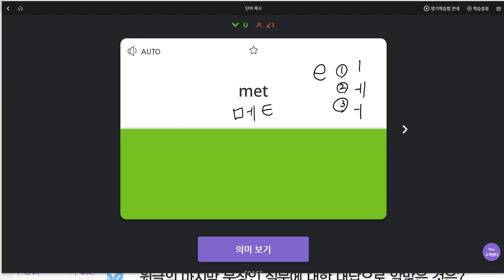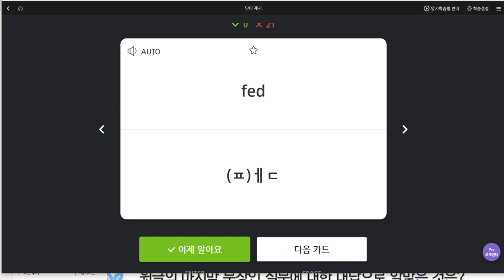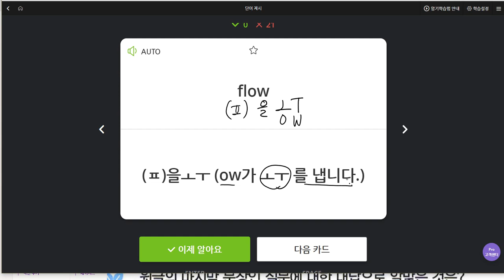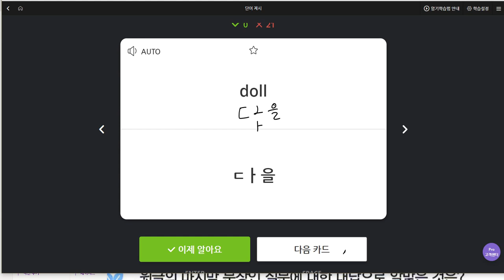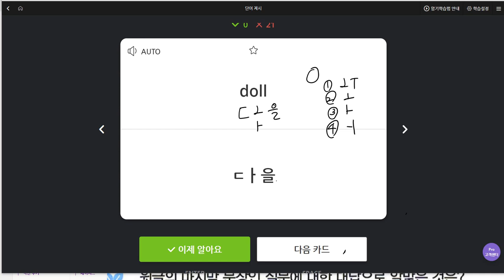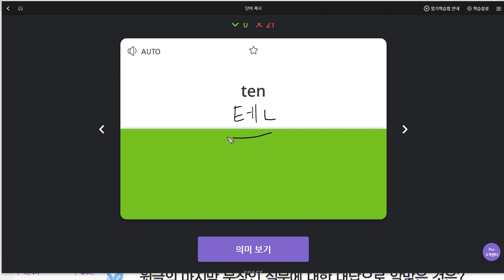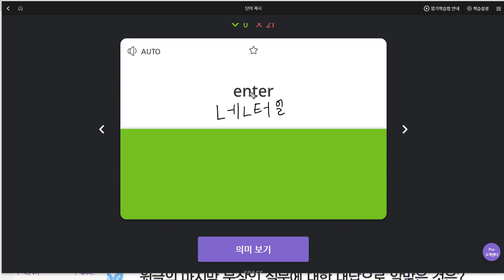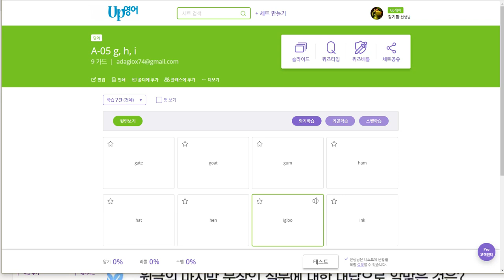김민준 2019 06 21 일대일